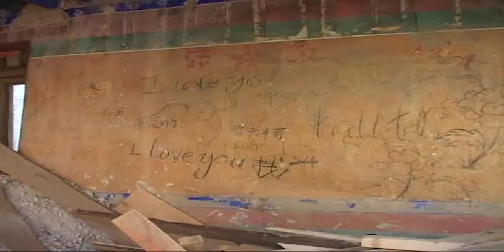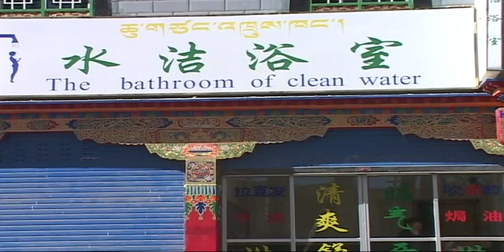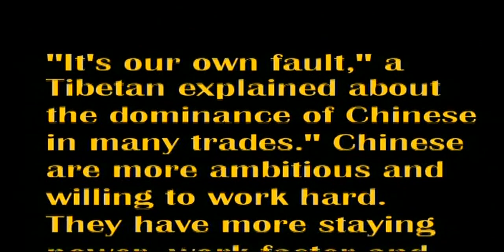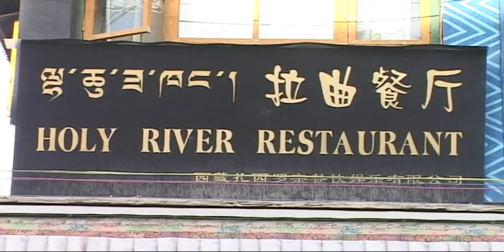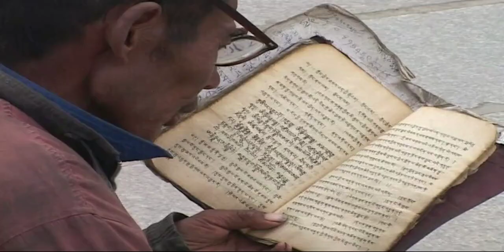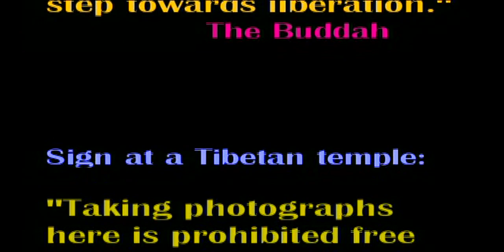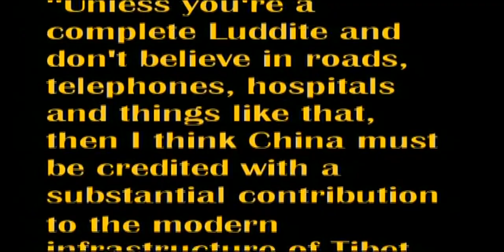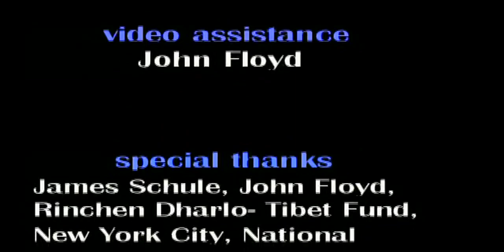Tibet Pearl of the Himalayas (2004)